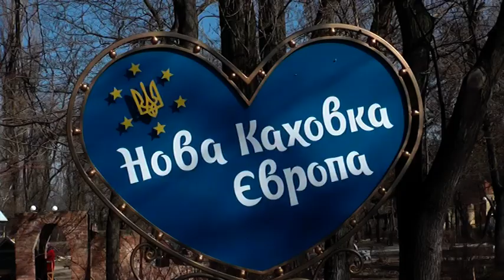Нова Каховка - інтернаціональне місто, яке має своє обличчя та ментальність